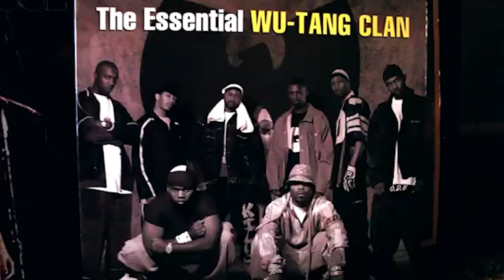DagogetaTv presents "Listen Up" album listening & promo show ft YaH-Ra "Love Wins" Ep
DagogetaTv presents "Listen Up" album listening & promo show with host Deme D. This episode features California Mc YaH-Ra with the release of her Ep "Love Wins" Tune in as we chop it up about 5 songs from the project.

Tap in wit me on Twitter/X for that daily Hip Hop talk